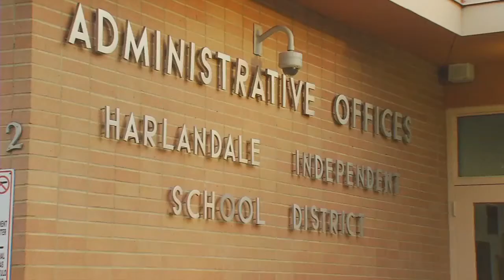WOAI - Harlandale Settlement